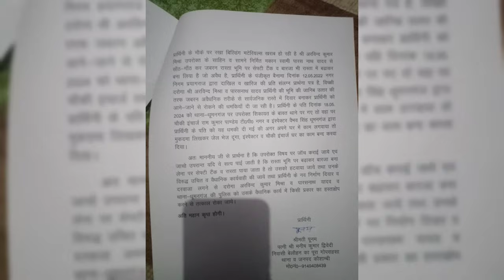सेना के जवान को दरोगा ने गालीया दी बोलो फौजी जेल में डाल दूंगा मकान का काम बंद कर दरोगा की बहन का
फौजी उधर वह गेट नहीं खुलेगा क्योंकि वहां दरोगा की बहन का मकान है वह सड़क उसकी है और फौजी की एक बात भी नहीं सुनी क्योंकि वह दरोगा का पक्ष लिया पुलिस वालो ने ...